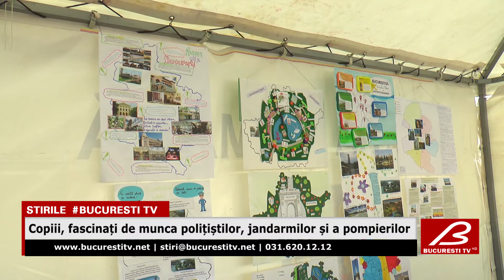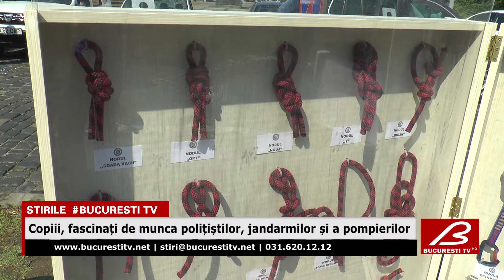Copiii, fascinati de munca politistilor, jandarmilor si a pompierilor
Copiii au venit în număr foarte mare, mulți dintre ei în grupuri organizate de către șoli și grădinițe. Toți au plecat acasă cu multe poze alături de polițiști, jandarmi sau pompieri, pe motociclete, bărci sau chiar în elicopter.

O experiență de neuitat pentru cei mici, dar și pentru cei mari care i-au însoțit!